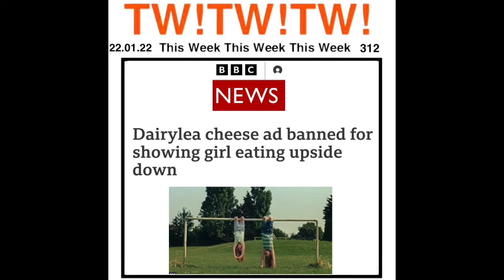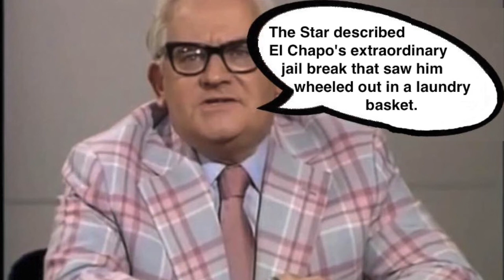312 THE TWO RONNIES AND NOW THE NEWS